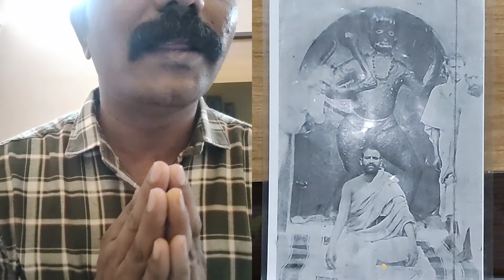रोज हनुमान चालीसा!हनुमान चालीसा सोमवार18अप्रैल2022!Roj Hanuman Chalisa!Hanuman Chalisa Mon18Apr2022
रोज हनुमान चालीसा!
हनुमान चालीसा सोमवार18अप्रैल 2022!
Roj Hanuman Chalisa!
Hanuman Chalisa Mon18Apr 2022!